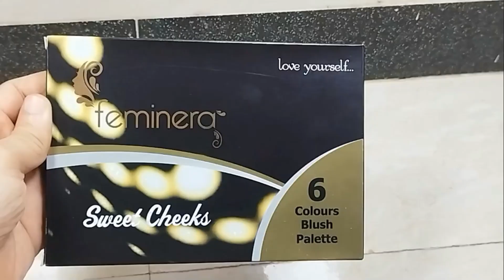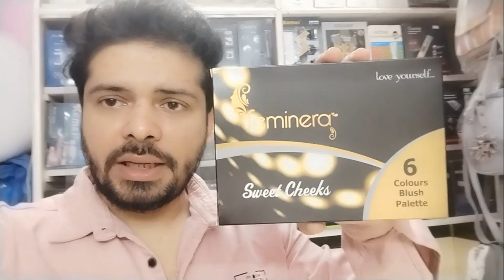Unboxing the FEMINERA 6 COLOURS BLUSH PALETTE (2024)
Welcome to our exciting unboxing of the FEMINERA 6 COLOURS BLUSH PALETTE for 2024! In this video, we dive deep into the stunning shades and textures of this must-have makeup essential. Watch as we reveal each shade, explore their pigmentation, and discuss how to apply them for that perfect flush of color.

Whether you're a makeup enthusiast or just starting out, this palette offers a variety of colors that can be used for any occasion. From soft, natural looks to bold and dramatic statements, the FEMINERA Blush Palette has something for everyone.

Join us as we give you an up-close look at the packaging, swatch each blush on our skin, and share tips on how to blend them seamlessly.